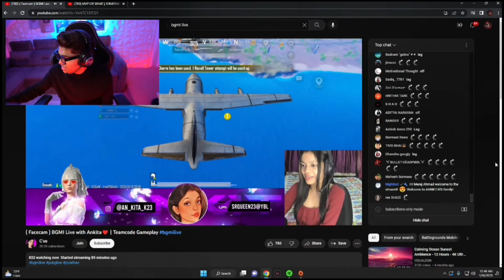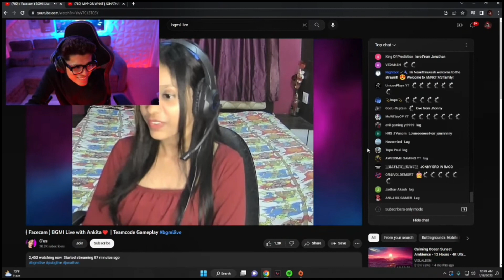Jonathan Gaming Raid On Girl Gamer❤️🥰|'2' To '3k' Watching Increase🥵🔥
Yeh video me Ye darshaya gaya he ki johny ne girl gaming(C'us) pr raid krdi jo ki bgmi and all game khelte he❤️🥰how humble person (johny).

Jonathan Amaral:-

Jonathan Ne girl gamer (C'us) pr raid krdi or lag stream lag krne bola he vo girl shocked ho gyi thi ye kya ho gya or jese hi raid kri johny ne within 1 min girl streamer ki 2 watching se 3k watching hogi thi Now you see in video bohot maja aayega if you like this video then don't forget to like, subscribe,share

dhanyawad 🙏